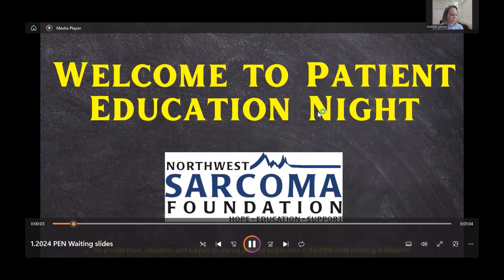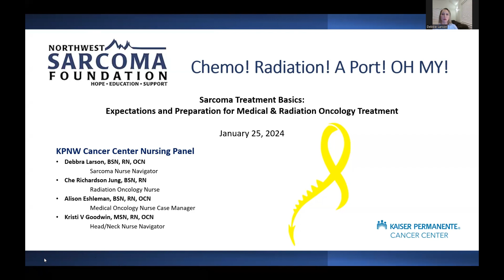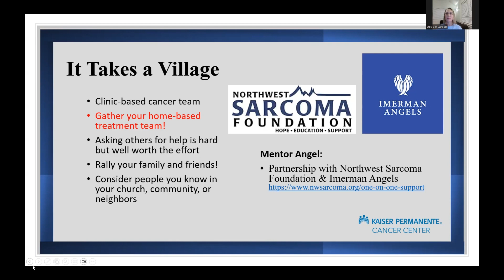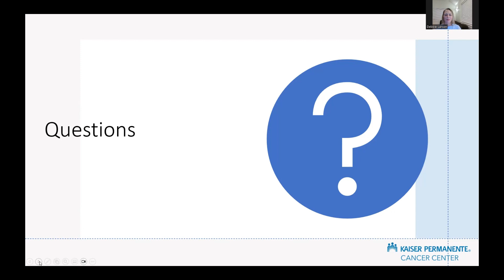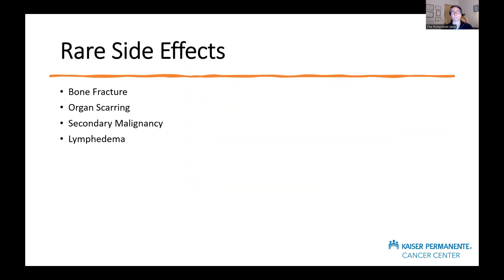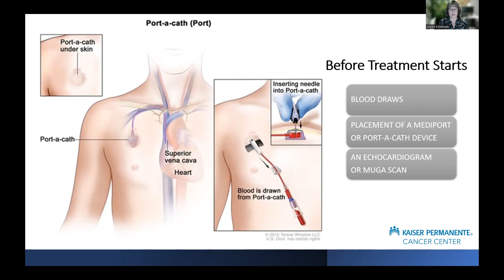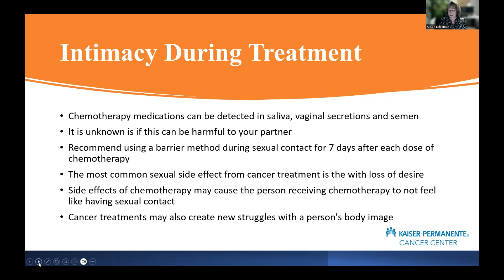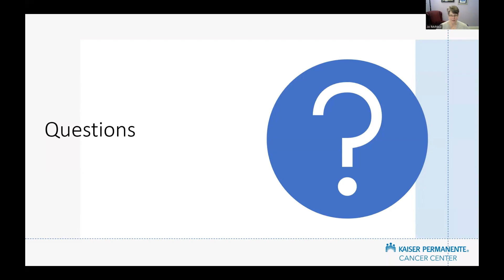Chemo! Radiation! A Port! OH MY!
Using the combined experience of Kaiser Permanente Cancer Center in Oregon are “nurse Debbie”, Debbra Larson. She has been a registered nurse for fifteen years, an oncology navigator for seven years, and specializing in Sarcoma for four years. Joining Debbie is also Che (Chey) Richardson Jung (Young), he has been a registered nurse for five years, and a radiation oncology nurse specializing in radiation oncology for two and half years. Last but not least Alison Eshleman (Esh-el-man), has been a registered nurse for over thirty years and has specialized in medical oncology for over twenty-five years. Supporting them this evening on the tech side and slide creation is Kristi Goodwin, she has been a head and neck nurse navigator specializing in this for five and half years, and a registered nurse for sixteen years. They present Chemo! Radiation! A Port! OH MY! When diagnosed with sarcoma what you may face during treatment.